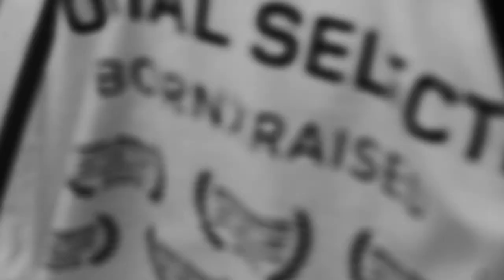𝐆𝐔𝐍𝐍𝐀 - 𝐁𝐚𝐛𝐲 𝐁𝐢𝐫𝐤𝐢𝐧 (Starring Jordyn Woods) [Official BTS Video]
BABY BIRKIN BTS VIDEO👜//@gunna

Lyrics:
Wheezy outta here
I know my purpose
European car, it came with curtains (Yeah)
I have a daughter, I'm buying her baby Birkin (Baby Birkin)
Fucked her good and got her legs hurtin' (Yeah)
Found our wave and got them Ms early (Ms)
Southside nigga from the dirty-dirty (South)
Paranoid, I keep a loaded .30
To count the funds up we don't gotta worry
Young Gunna went and jumped in head first (Head first)
Roamed the streets and finally found my work (Found my work)
Killed that nigga, left him dead-dirt (Yuh)
Took his body, now the coupe a hearse (Damn)
250 in his man purse (Man purse)
Feel like diamonds drippin' off my damn shirt (True)
I got bitches travel on the Amherst (Amherst)
I done came a long way from the Buckhurst (Nah)
It's so hard to catch up because love hurts
She don't come easy, nigga, it's hard work (Hard work)
They be ridin' shotgun like a Mossberg (Mossberg)
She start suckin' and won't let me park first (Damn)
She made me bust a nut, that's a star burst (Star burst)
Ride around in the city, the dodger (Dodger)
She got ass and titty like Miss Parker (Uh)
Swear this Bentley used to be the MARTA (MARTA)
We keep women 'cause we workin' harder
Lotta bookings, I'm goin' back to Florida (Florida)
All my Elliott diamonds is water (Water)
Money hungry, I got a disorder (Oh)
That plain Rolex cost more than a quarter (Yeah)
Keep your wife, I'ma take care your daughter (Daughter)
If she hold it down, I'ma award her (Yeah)
I still listen to reason, I'm smarter (Smarter)
To invoke for whatever we oughta
I put diamonds on a redbone (Redbone)
I popped a pill and now my head gone (My head gone)
He slimed 'em out and we was dead wrong (Slime)
Them arms with AP look like honeycombs (Like honeycombs)
I done left my ex, told her ain't comin' home (Nah)
Told her she won't see me 'til my money long (On God)
I been knockin' these hoes down like domino (Domino)
I ain't had shit, I was stealin' my cousin clothes (Damn)
Now I drip every day like I'm runnin' over (Drip)
My shoes lately be more than a hundred hoes (Hundred hoes)
I don't cherish, I know that they come and go (They come and go)
I got boomerang bitches they comin' back (Comin' back)
I go straight in the hole like a running back (Gone)
Cut your neck like a tree, I'm a lumberjack (Yeah)
Different colors on me I don't wanna match (C'mon)
When she suckin', look at me, I'm lovin' that (Yeah)
My next show booking gon' be a hunnid racks (Yeah)
I can't beef with you boys on the internet (Internet)
Can't do business 'cause nigga you been a rat (Been a rat)
We pop up at yo' crib like the Men in Black (Yuh)
When it come to that cash I'm a interact (Cash)
When I'm fuckin' that body that pussy wet (Pussy wet)
She a groupie, keep askin' where Uzi at (Uzi at)
Told my girl put that dope in her booty crack (Huh)
I'm a slimy lil' nigga like Nudy, yeah